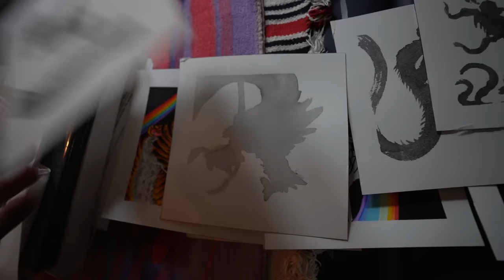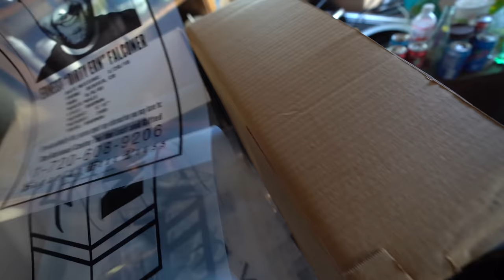What am I wearing? (Updated Collection) + Old Habits Die Hard + One Size Fits Most